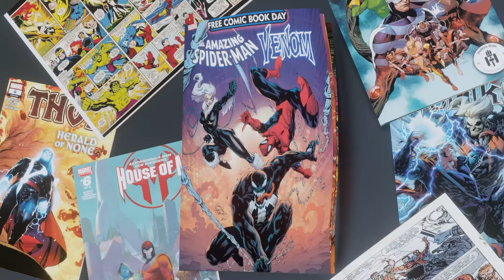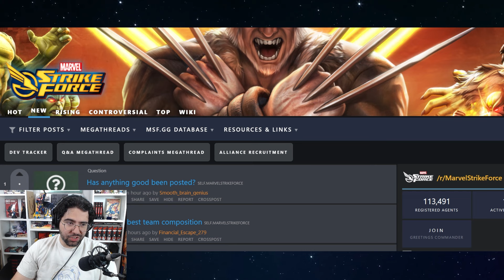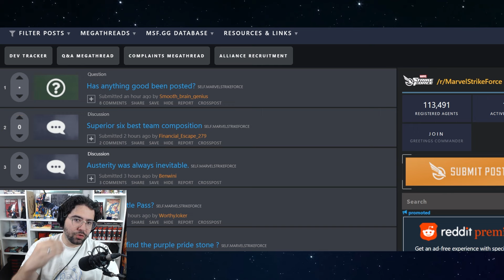I Rarely Admit This But it's True... - Marvel Future Fight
this is an mff video about why bad updates are needed from time to time